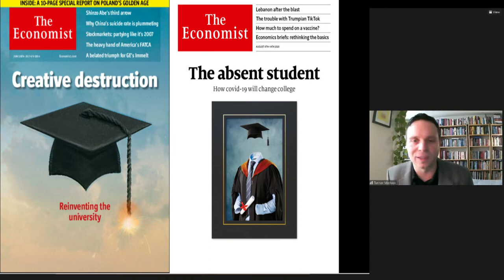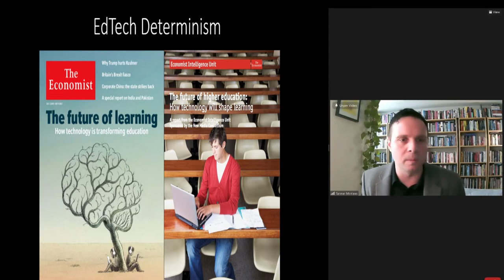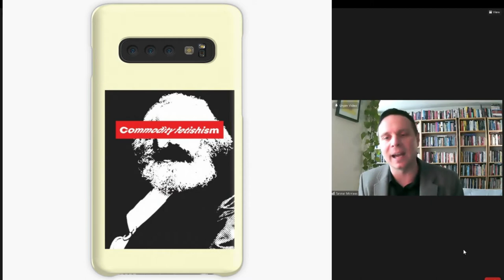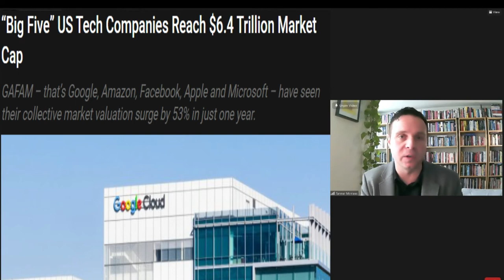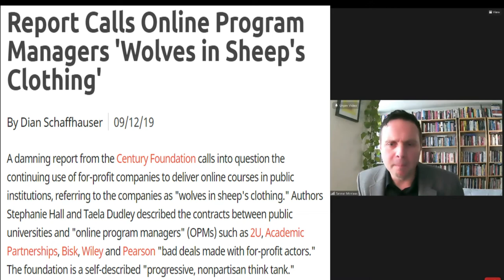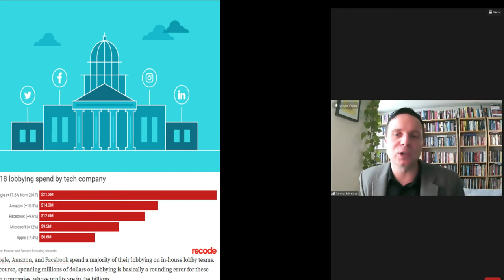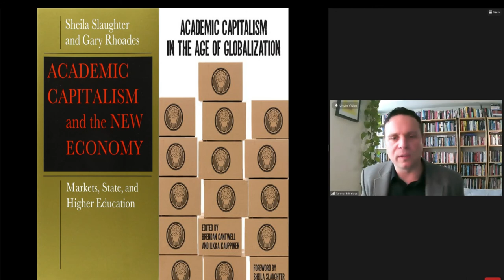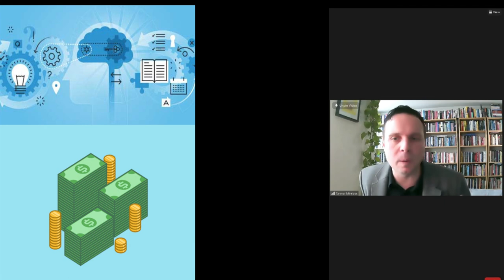GAFAM's EdTech Gameplan: Platformizing, Automating and Globalizing Higher Ed in the Digital Age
A lecture on EdTech and the EdTech Industry at the University of Toronto, December 9, 2020. Organized by Dr. Felan Parker, St. Michael's College, Book and Media Studies, University of Toronto
Silicon Valley’s leading corporations are often said to be positively disrupting traditional ways of doing higher education, making it more personalized, calculable, accessible, inclusive, democratic and market-centered. At the forefront of the “digital disruption” of higher education is “EdTech”—digital hardware, software and services that promise to change teaching and learning for the better. EdTech is frequently packaged by its makers with rhetorics of technological determinism, optimism and solutionism, and in academia, the study of EdTEch is often affirmative. As an alternative to EdTech orthodoxy, this presentation introduces a critical political economy of communications approach to the “EdTech industries” that focuses on the economic, political and ideological structures, organizations and interests currently driving EdTech’s disruption of higher education. The presentation conceptualizes EdTech as a subsector of the ICT and cultural industries and gives a snapshot of the operations of EdTech’s digital titans (Google, Apple, Facebook, Amazon, and Microsoft, or the “GAFAM”), online program management (OPM) corporations and Massive Open Online Course Corporations (MOOCs). It also contextualizes and probes the workings of the EdTech industries with regard to the contentious processes of platformization, automation, and globalization to raise critical questions about EdTech’s potential to undermine public education, academic labour’s dignity, and cultural difference.